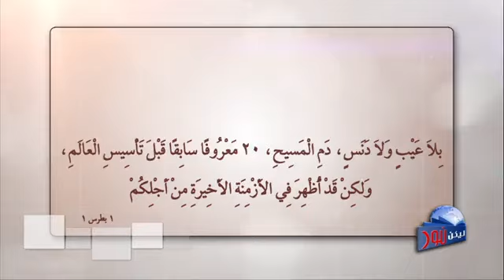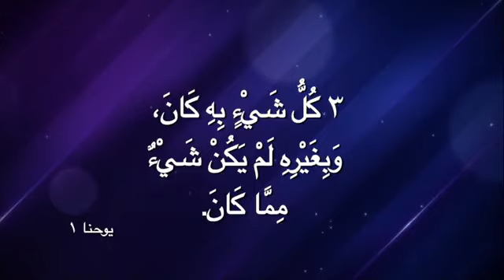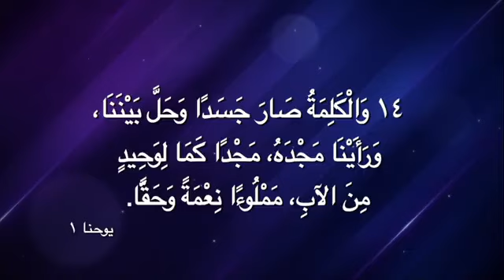برنامج ليكن نور لجميع الأمم القس نزار عنوان الموضوع هوذا حمل الله الحقيقي ضيف الحلقة الأخ فايز فوائد